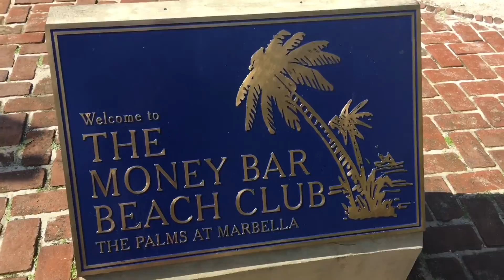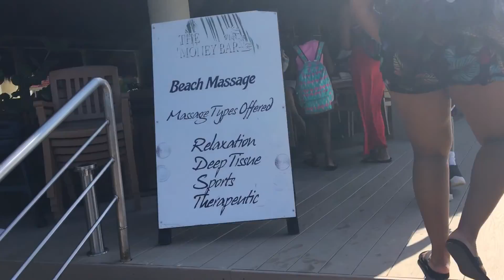Mexico Get Away | Family Cruise 2016